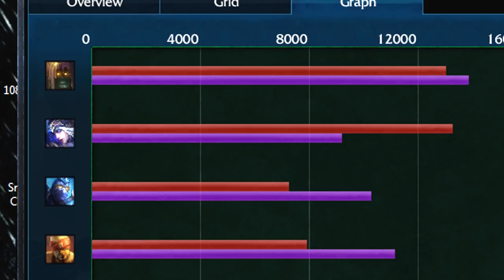NEW META YORICK!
Mal som trochu voľného času. NEW META YORICK JE ŽIVOT!1!1!1! Dal som si extra námahu, aby toto video malo nulovú hodnotu. lol.

Hudba:
Intro: Batman The Dark Knight Rises trailer music by TheSecession